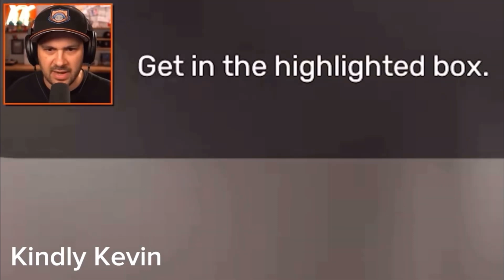YouTubers react to “The Jumbo Josh Fight” (reupload!)